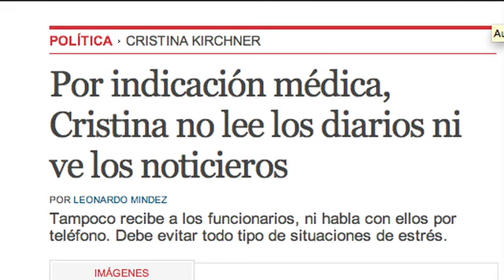Cristina retrasa su curación por la miopía de los médicos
La comprensión sobre el funcionamiento del periodismo no llegó a todos en el entorno de la presidenta.